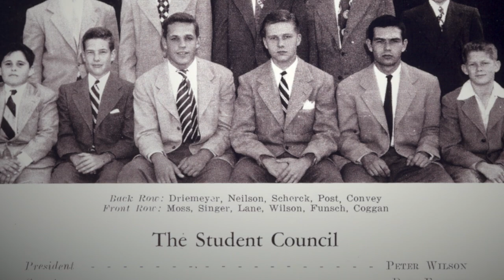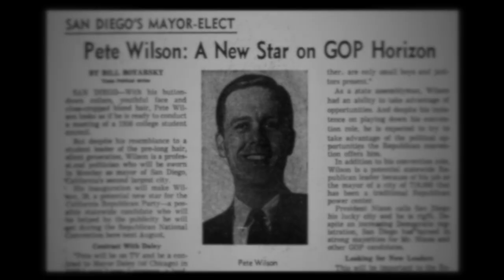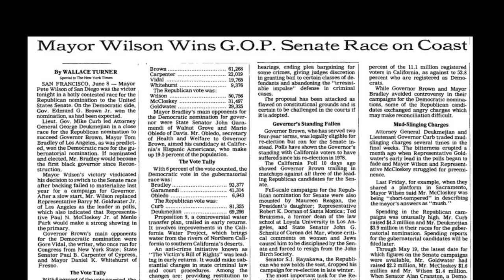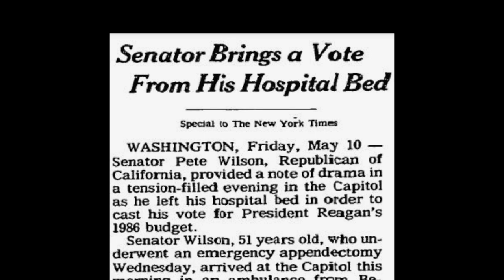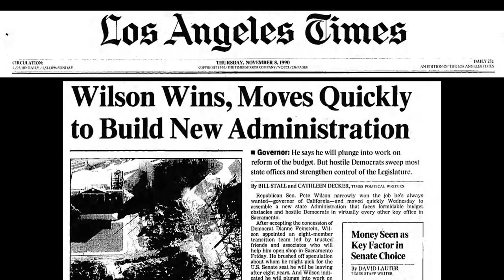Governor Pete Wilson - Champion of the American Dream - Richard Nixon Foundation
The Richard Nixon Foundation presents Governor Pete Wilson with the Champion of the American Dream Award.